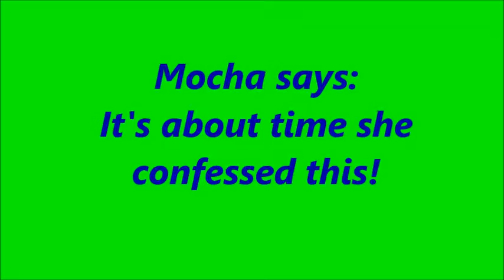Poor Mocha!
Mocha's owner confesses! See how this ties in with God's desire for relationship with us.